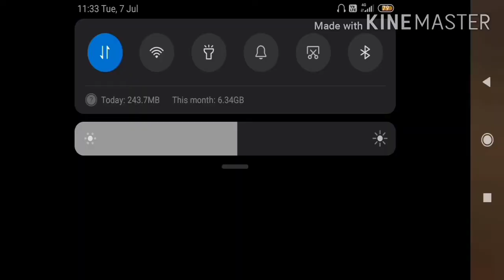Top 03 hiding places in bermuda and Kalahari map 😱 || hiding places for rank push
This video took me ⏱️: 3 days

My free fire ID: killeromm1
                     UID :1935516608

Thanks for reading 🙏 and God bless you all
Bye bye 👋👋👋